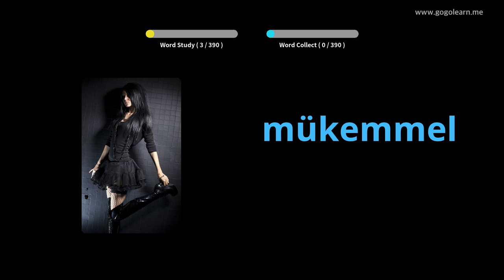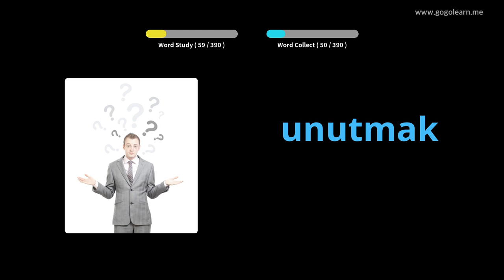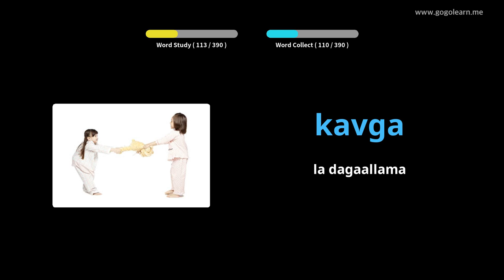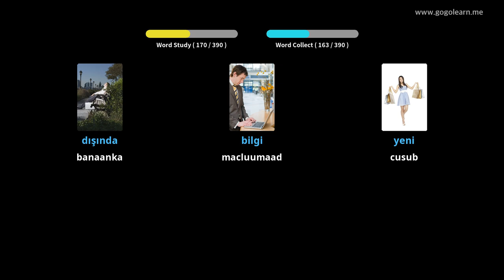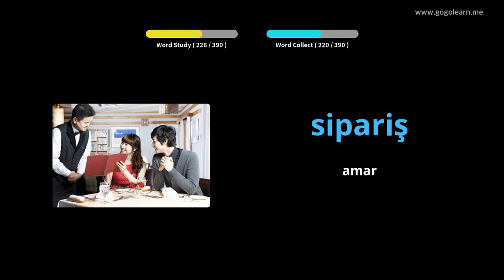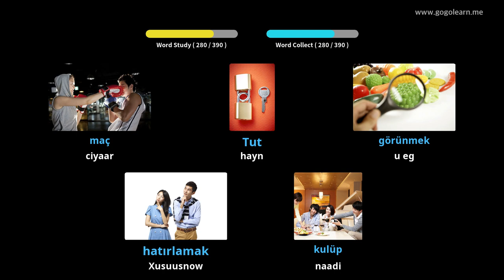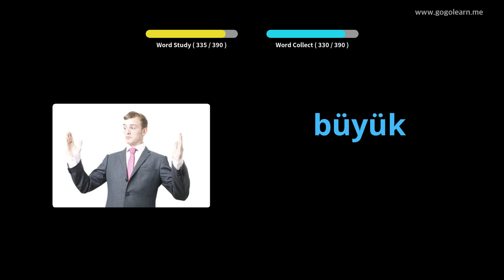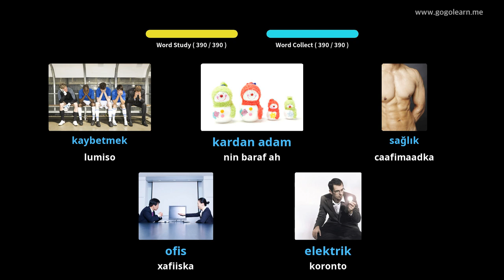Dugsiga Sare ee Vocabulary ee Turkiga 1 | Golearn